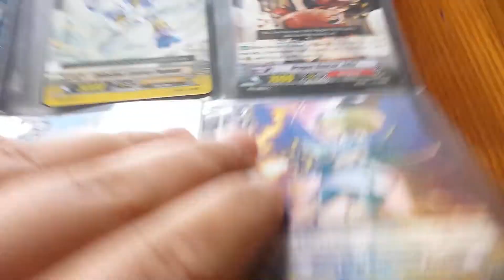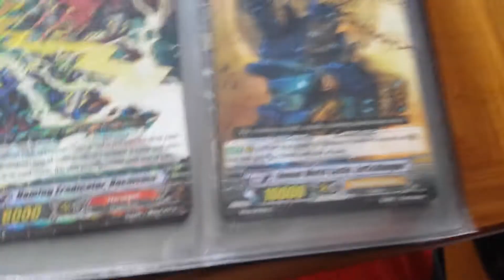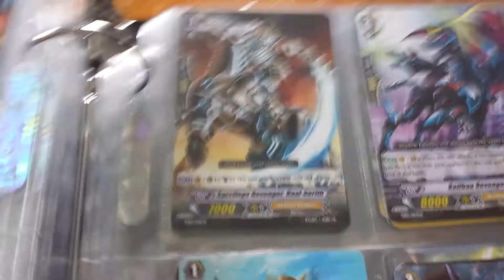Cardfight vanguard trade binder part 2